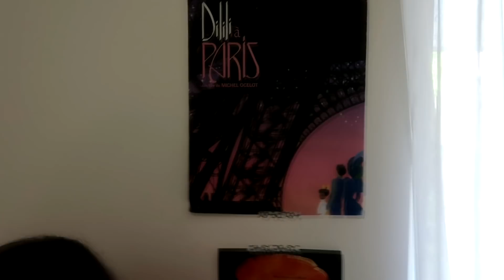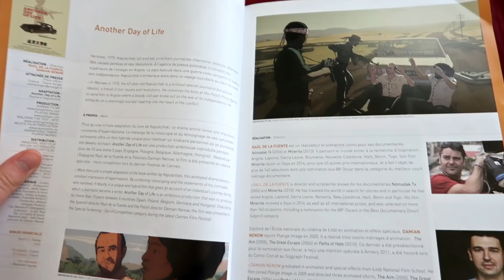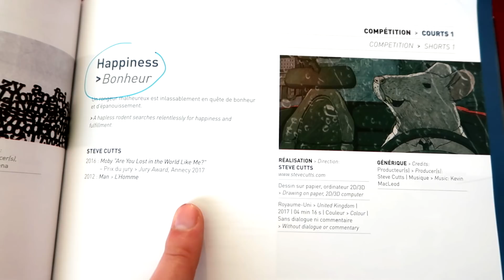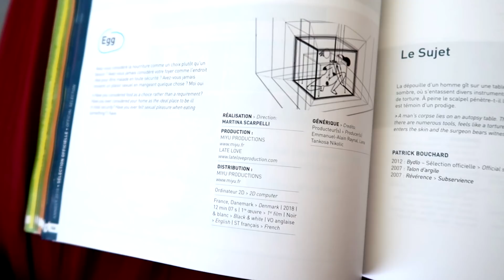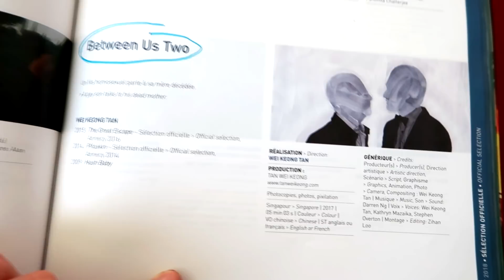BILAN : festival du FILM d'ANIMATION d'Annecy / films à voir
Je te présente mes coups de cœur des films d'animation du Festival d'Annecy 2018.

long métrage : Another day of life
                           Parvana , une enfance en Afganistan
                           Funan
                           Dilili à Paris
                           Indestructible 2
                           Captain Morten

Court métrage : (certains ne sont pas encore trouvables sur le net /!\)

Weekends / Tom Jimenez
Happiness / Steve Cutts
Guaxuma / Nara Normande
Egg / Martina Scarpelli
Panta Rhei / Wouter Bongaerts
Simbiosis Carnal / Rocio Alvarez
Mr.Deer / Mojtaba Mousavi
Between Us two / Wei Keong Tan
Mariposas / Mauricio Leiva Cock
Bodo Rostam Bodo / Hossein Molayemi

🔍 QUI SUIS-JE ?

Je suis étudiante dans une école d'art et de design à Paris ( Estienne ). Ma passion est le dessin, qu'il soit fixe ou animé.

Ce qui m’intéresse ce n'est pas seulement progresser de mon côté.  C'est aussi aider les autres, avancer et s'améliorer ensemble.

🚀 MA CHAÎNE,  quèsaco ?

Ici tu ne retrouveras pas des patrons à recopier gauchement et bêtement.

Le but de ma chaîne c'est de te donner toutes les astuces, les clés, les techniques pour développer ton propre univers personnel. Ton propre style de dessin.

S'évader et donner aux autres l'envie de s'évader. ☼ ٩(͡๏̮͡๏)۶

A TES CRAYONS !